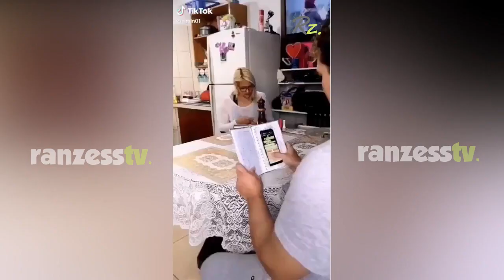Risastv... los mejores TIK PLOP Risastv...